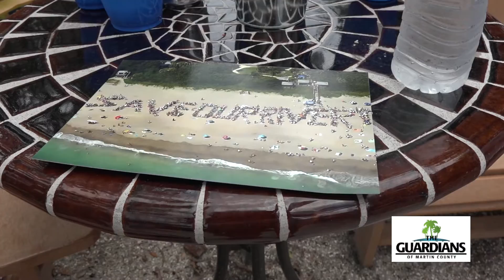Dirty River Jam 2016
Hundreds turn out for the 2nd Annual Dirty River Jam in Stuart, Florida. The Guardians of MC are there to capture the fun and the educational aspect of this community event designed to bring attention to our need for clean water.